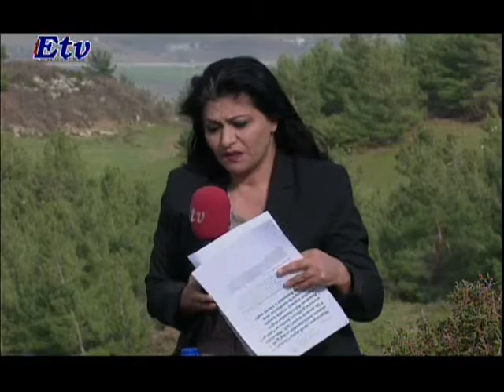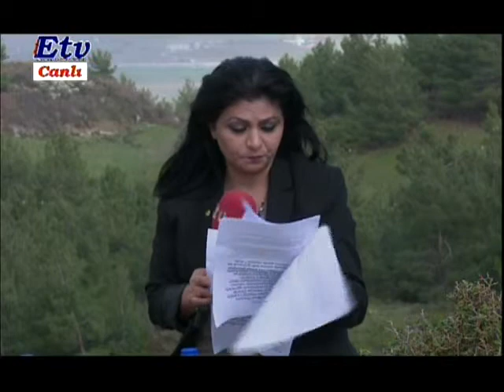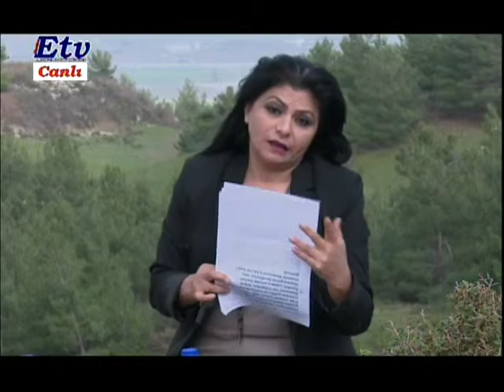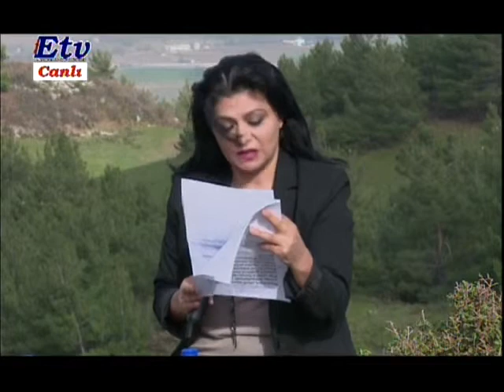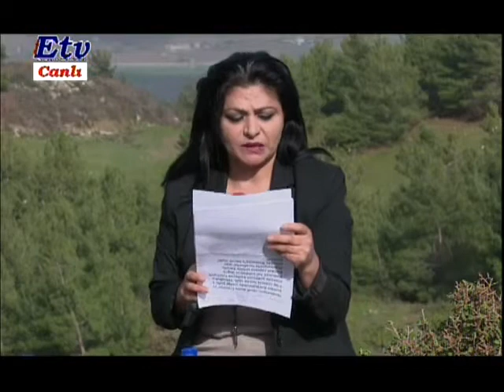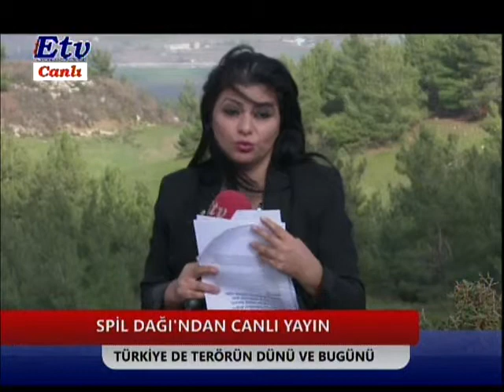Mercek Altı - Türkiye'de Terörün Dünü ve Bugünü (19.02.2016)